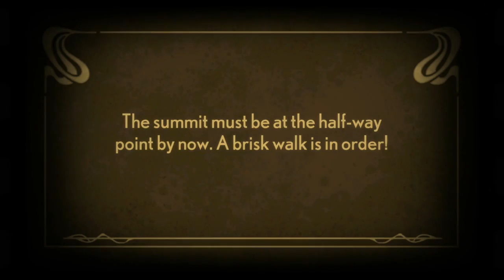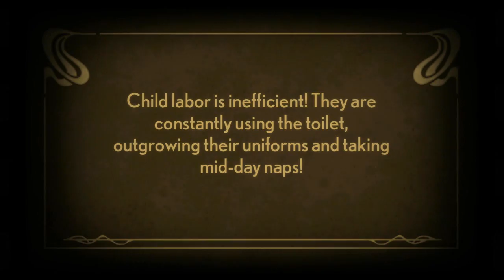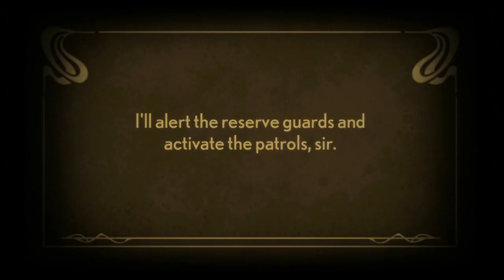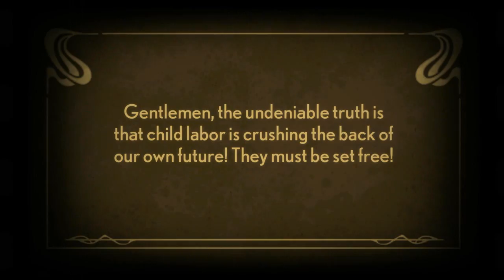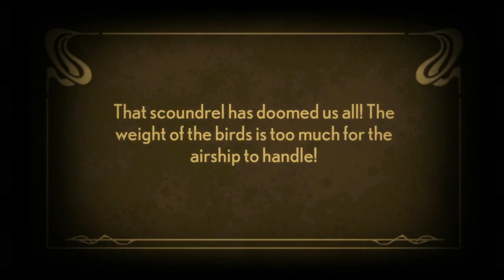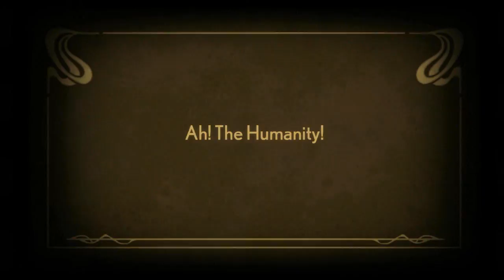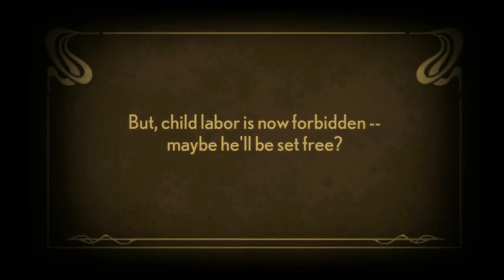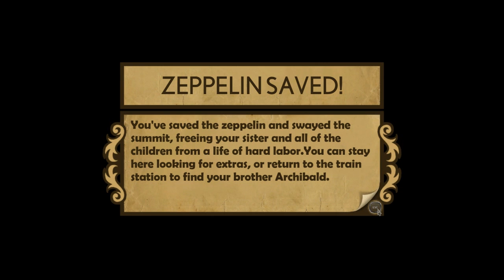Sjin Plays: Stacking #5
Another exciting episode of let's play stacking! this time we rescue the remaining ambassadors but *gasp* it looks like the baron has an ace up his sleeve.. an ace that smells fishy